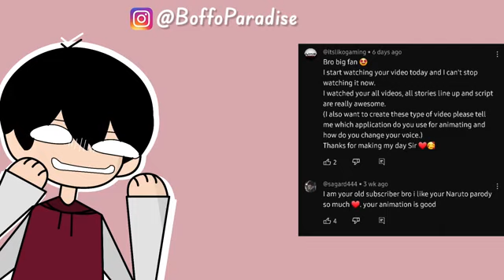INDIAN NARUTO VS NINJA HATODI | PART - 1| Animations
Indian Naruto vs Ninja hatodi, animation
, Kakashi animation, Might Guy animation. Kakashi Sensei VS Uchiha Madara Might Guy Vs Uchiha Madara Naruto vs Uchiha Madara

Bg Art, "Animated" and voice over :)) Boffo

PC Specs
Intel core i5
RAM 8GB
software: Adobe Animate CC, Audacity for Voice recording
Pre Pro And after effect (lil)
Tab: Wacom Medium Size
Mic: Snowball Ice
A Keyboard N aMouse so important
Related Query
naruto shippuden imdb
boruto naruto next generations streaming
naruto in boruto

Enjoy video, Love You All